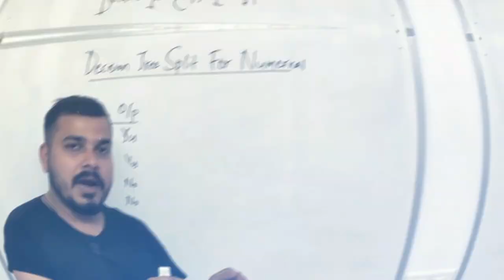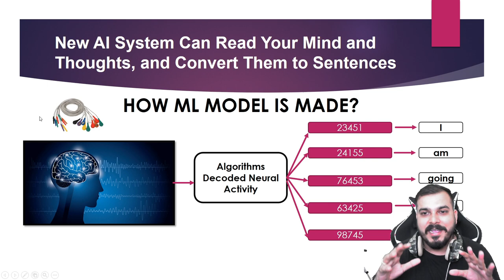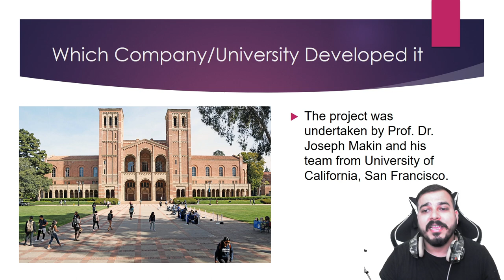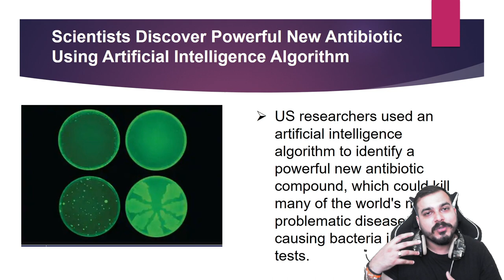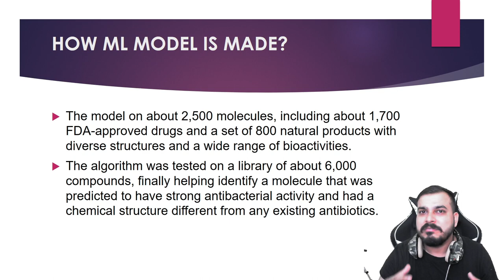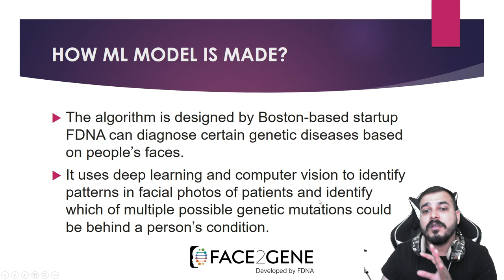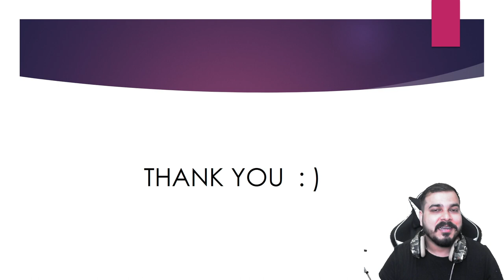Episode 3-AI System To Read Your Mind|AI identifies Rare Genetic Disorders From Patient Face